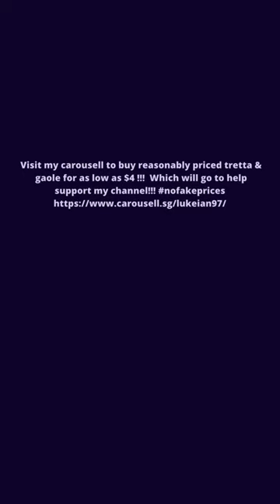Pokémon gaole part 4 (Rayquaza has appeared?!)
Can we catch it?!